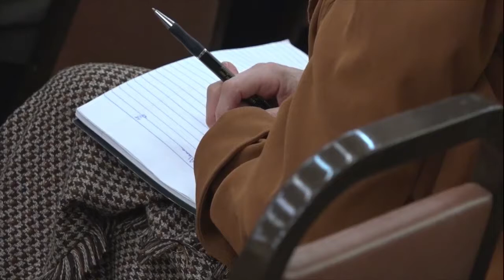Living Faith-National Family Retreat 2018 Living Faith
Sharing the challenge to my faith with my wife's diagnosis of Ovarian cancer and then what faith is like in day to day life.